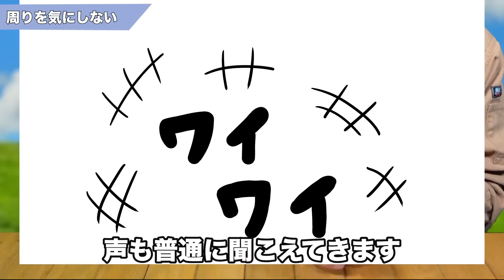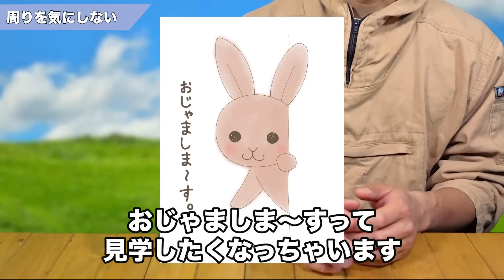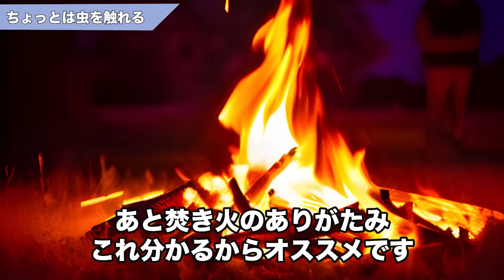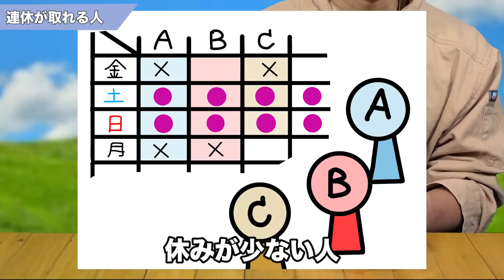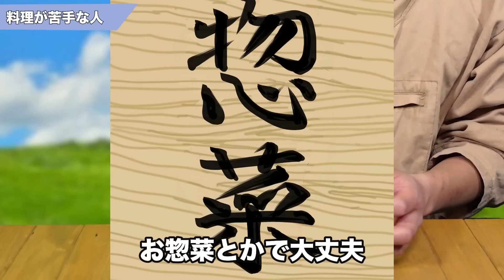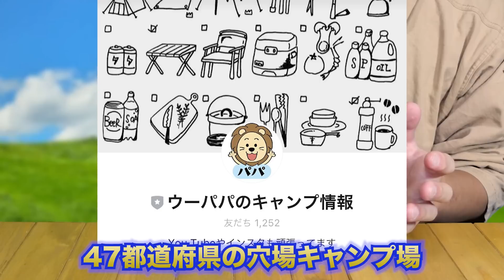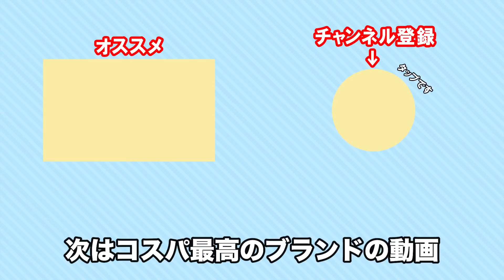キャンプに向いている人、向いていない人の特徴15選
キャンプ初めたいけど、
自分にキャンプは出来るだろうか？
などで悩んでいる方に見て欲しい動画になっています！

マットカバー
↓ 激安スピーカー↓
00:00 オープニング
01:26 キャンプに向いている人、向いていない人の特徴15選の1
　　　向いている人：テトリスで、縦の四本ブロックを隙間に入れて４列消したい人
　　　向いていない人：テトリスの面白みがわからない人
04:02 キャンプに向いている人、向いていない人の特徴15選の2
　　　向いている人：ちょっとの汚れは気にしない
　　　向いていない人：潔癖症
06:44 キャンプに向いている人、向いていない人の特徴15選の3
　　　向いている人：周りを気にしない人
　　　向いていない人：他人の目が気になる人
09:19 キャンプに向いている人、向いていない人の特徴15選の4
　　　向いている人：カブトムシをツンツンでもいいから触れる人
　　　向いていない人：虫を見るのも嫌な人
15:22 キャンプに向いている人、向いていない人の特徴15選の5
　　　向いている人：1時間以上の車の運転を何度もしたことがある人
　　　向いていない人：運転になれていない人
17:37 キャンプに向いている人、向いていない人の特徴15選の6
　　　向いている人：連続した休みがある人
　　　向いていない人：休みが少ない人
18:57 キャンプに向いている人、向いていない人の特徴15選の7
　　　向いている人：体を動かしてもいい人
　　　向いていない人：youtubeだけ見て過ごしたいと思う人
20:31 キャンプに向いている人、向いていない人の特徴15選の8
　　　向いている人：マナー守れる人
　　　向いていない人：外だからマナーとかないでしょと思っている人
21:45 キャンプに向いている人、向いていない人の特徴15選の9
　　　向いている人：安い金額で旅行に行きたい人
　　　向いていない人：高級ホテルしか行かない人
23:24 キャンプに向いている人、向いていない人の特徴15選の10
　　　向いている人：趣味を見つけたい人
　　　向いていない人：多趣味の人
25:04 キャンプに向いている人、向いていない人の特徴15選の11
　　　向いている人：ごはん作りが苦手な人
　　　向いていない人：キャンプに来たらキャンプ飯を作らないとと思っている人
26:59 キャンプに向いている人、向いていない人の特徴15選の12
　　　向いている人：敷居が高いと思っている人
　　　向いていない人：なんでもチャレンジしたいと思っている人
28:43 キャンプに向いている人、向いていない人の特徴15選の13
　　　向いている人：床でお昼寝できる人
　　　向いていない人：ベッド以外で寝れない人
29:52 キャンプに向いている人、向いていない人の特徴15選の14
　　　向いている人：家でBBQやればいいやんと思っている人
　　　向いていない人：キャンプ＝山奥と思い込んでいる人
31:05 キャンプに向いている人、向いていない人の特徴15選の15
　　　向いている人：俺キャンプ苦手かもと思っている人
　　　向いていない人：食べず嫌いが多いまま大人になった人
32:07 おまけ